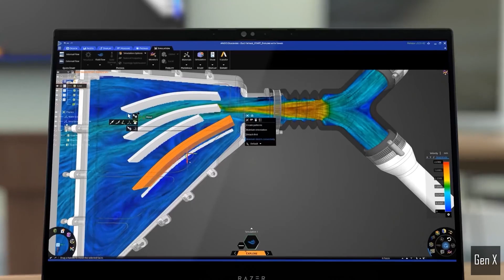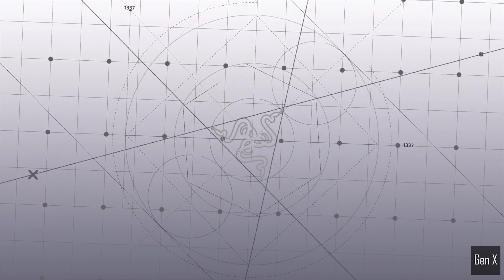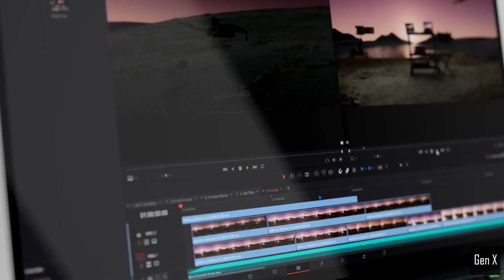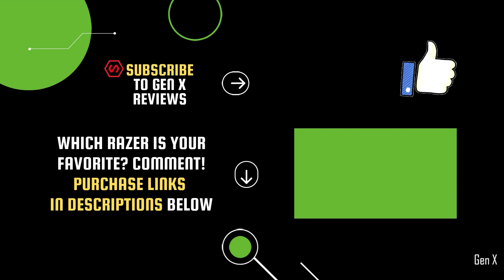Best Razer Laptops for College Students to Buy in 2021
Looking for a new Razer gaming laptop for school, university or colleage?
Do you want to best laptop for engineering, medical, programming, architectural studies?
Find out the best Razer laptops for AAA gaming and content creation using Adobe Photoshop, Premiere Pro, After Effects as well as CAD, 3D rendering, software developement, video editing, graphical design and teaching professionals by watching this video.

00:00 Back to School with Razer
00:55 Razer Book 13
01:56 Razer Blade Stealth 13
02:26 Razer Blade 14
03:25 Razer Blade 15
04:11 Razer Blade 15 Studio

★★★ UK Prices ★★★
Razer Book 13
Razer Blade 13 Stealth
Razer Blade 14
Razer Blade 15
Razer Blade Pro 17
The Best Gaming Headset
The Best Gaming Mouse

★★★ CA Prices ★★★
Razer Book 13
Razer Blade Stealth 13
Razer Blade 14
Razer Blade 15
Best Gaming Headset
Best Gaming Mouse